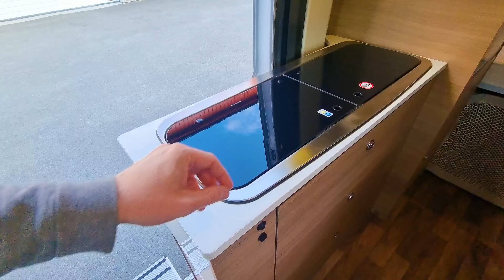Affordable Dream: €48.000 5.99m Campervan has Diesel Heating - Roller Team Livingstone 2 Sport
Roller Team Livingstone 2 Sport is a small 599 cm campervan to a cheap price that is easy to take around both in the city and in nature. The car has webasto diesel heating that make is perfect for all year camping.

TECHNICAL INFORMATION
Length: 599 cm
Width: 205 cm
Height: 260 cm
Net weight: 2.650 kg
Total weight: 3.300 kg
Chassis: Fiat Ducato
Engine: 2.0L 116 hp - Multijet 2
Trailer hitch: 2.000 kg

MOTORHOME ALL YEAR ROUND:
The car has Webasto diesel heating which ensures good and even heat. Webasto draws diesel from the car's fuel tank, so here you don't have to think about changing gas bottles for heat.

The car has an Fiamma F65s awning, mosquito door, electric step, Rear view camera, 12v TV, double doors with windows and the option to attach a table to the outside of the car.

Smart solution for the bathroom where you have a shower, fixed toilet, sink, mirror cabinet and window. Fauset doubles as a shower head All around the car you have plenty of power outlets of 12v and 230v.

Large bed at the back with plenty of storage space underneath. The bed can easily be lifted up for better loading capacity or taken completely out of the car.

Reversible chairs ensure a nice seating area with plenty of space. The table in the seating area can be attached to the outside, which ensures that you don't have to bring an extra camping table. The captain's chairs have several adjustments both forward/backward and in height, which ensure a good sitting position both when camping and on longer trips. In the seating area there is also a 12v TV that is connected to TV aerial.

Large 2-din entertainment Radio unit with DAB+ radio, CD player, Navigation and Bluetooth hands-free. Remis pricacy curtains in the driver's area are easily pulled out when you want to keep it dark inside the car.